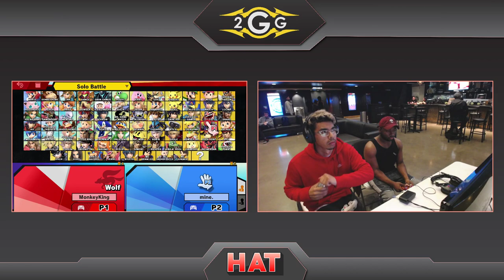HAT 104 - TG | K9sBruce (Wolf) Vs. Rival (Zero Suit Samus) Winners Quarters - Smash Ultimate